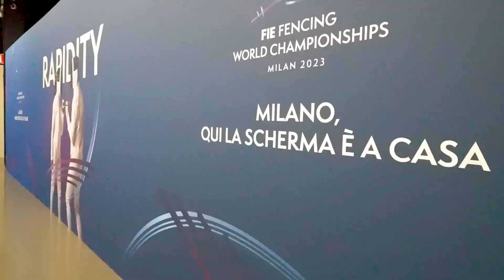Milano 2023| day 0 - La vigilia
FederScherma Channel
Canale YouTube della Federazione Italiana Scherma

Assalti, interviste, eventi ed emozioni della scherma azzurra